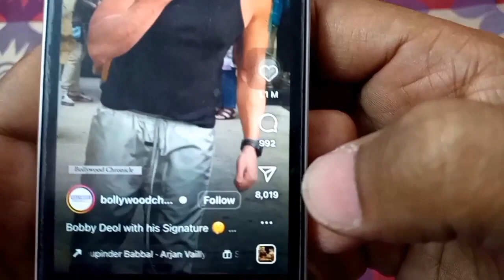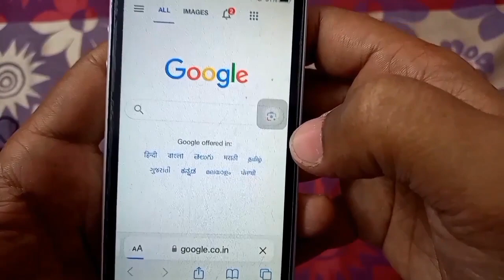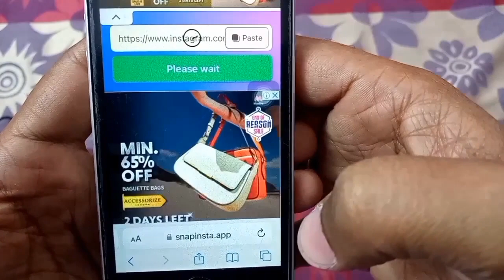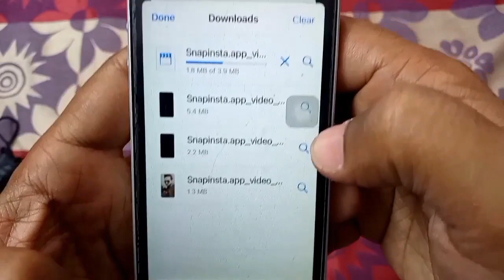How To Download Instagram Video Reels In iPhone | iPhone Me Instagram Reels Kaise Download Kare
About this video 👇
Dosto, is video me maine apko bataya hai ki aap iphone me instagram reels ko kaise download kar sakte ho.

दोस्तों, इस वीडियो में मैंने आपको बताया है की आप आईफोन  में इंस्टाग्राम रील्स को कैसे डाउनलोड कर सकते हो |

👇 Topics Covered 👇

download instagram videos iphone
download instagram reels in iphone
save instagram reels in iphone
how to save reels video in iphone
how to save instagram reels video with music in iphone

👇 My Tools (इन पर क्लिक करके Buy कर सकते हो ) 👇

👉Ring Light
👉Ring Light Stand
👉Soft Light
👉Black Screen
👉Green Screen
👉Wireless (Keyboard ,Mouse)
👉LED Bulb 50 Watt